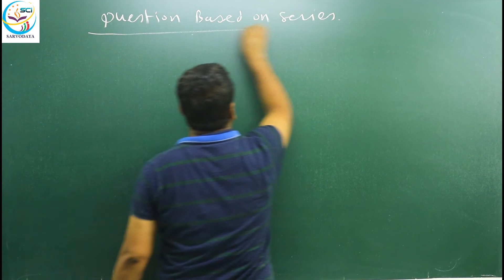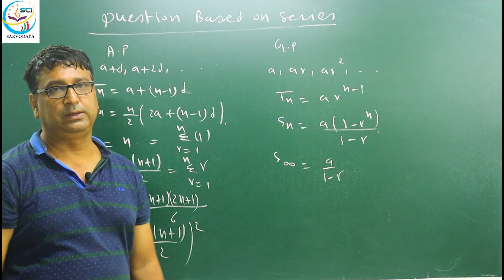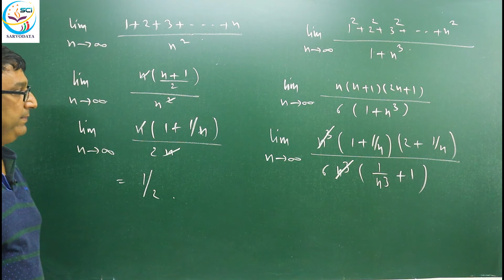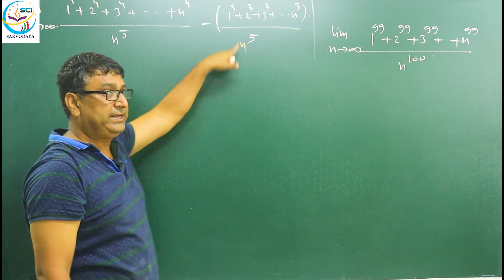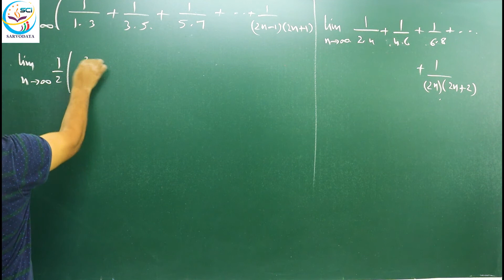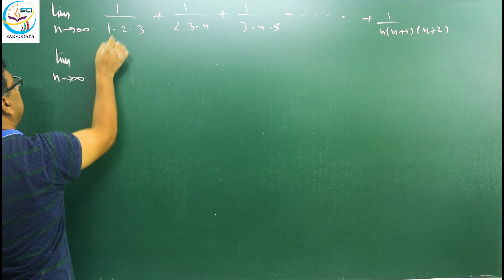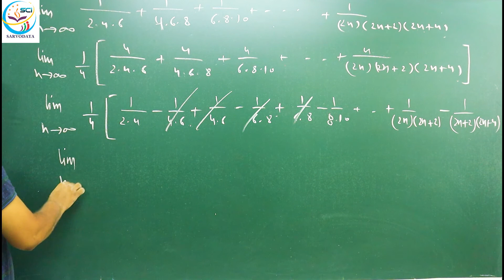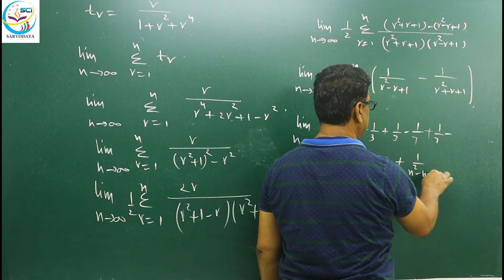LIMIT | LIMIT BASED ON SERIES | LECTURE 4 | CLASS XII | IIT JEE MAIN AND ADVANCE BY NC SIR KOTA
Sarvodaya career institute Jodhpur 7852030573, 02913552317, 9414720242